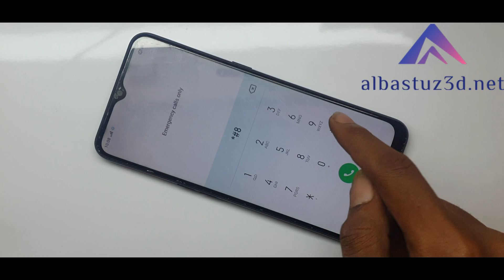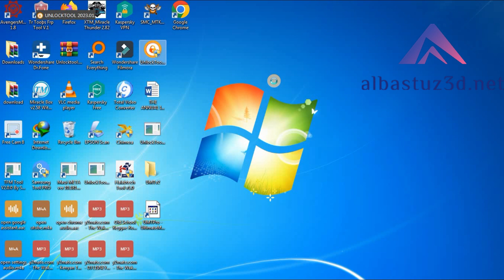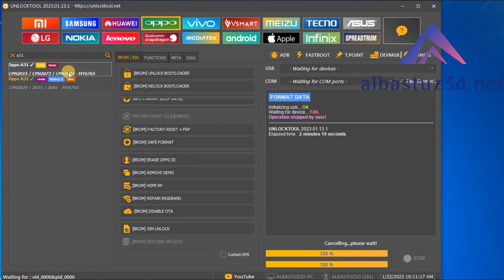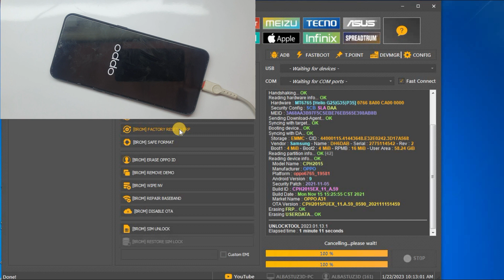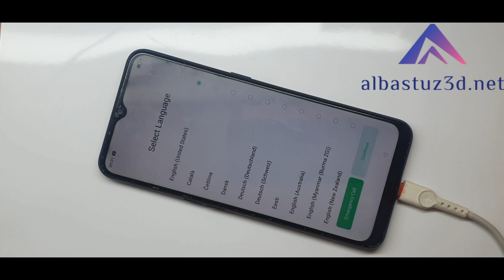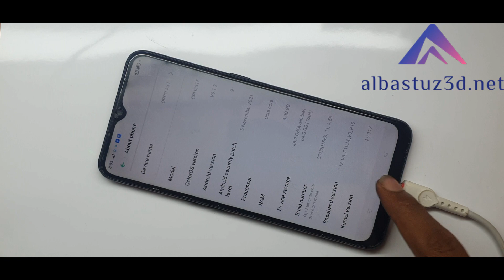OPPO A31 CPH2015 Frp Bypass New Method 2023 Remove Google Account Bypass easy!!!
🎬️ Frp Tutorials...

REGARDS :
Albastuz3d